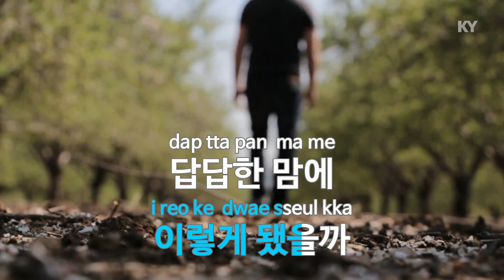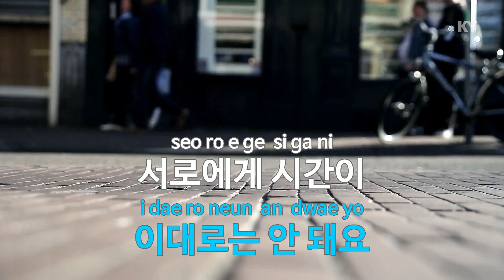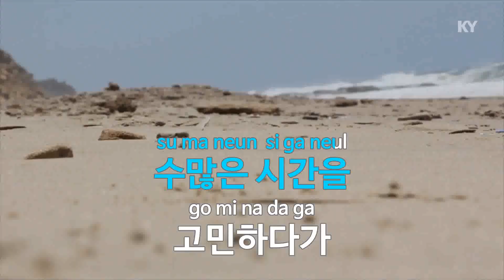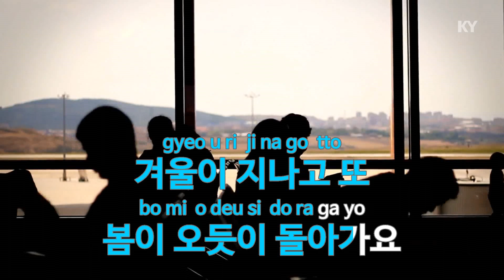겨울이 지나고 봄이 오듯이 - 김나영(As winter passes and spring comes - Kim Na Young) (KY.22701) / KY Karaoke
★ 곡 정보 ★
번호 : 22701
제목 : 겨울이 지나고 봄이 오듯이
가수 : 김나영
작사 : 김우재,김현중,한..
작곡 : 김우재,김현중

Copyrightⓒkeumyoung